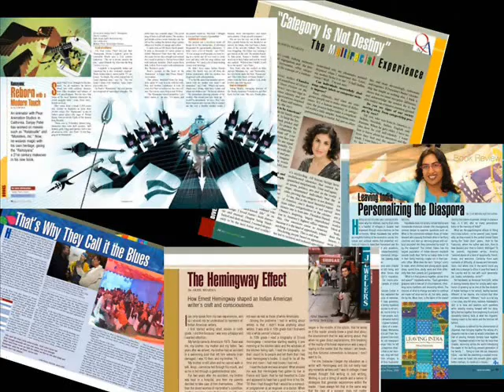American literature in SPAN magazine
A host of American authors were at the Jaipur Literature Festival in January. If you like American literature, check out this special section in SPAN